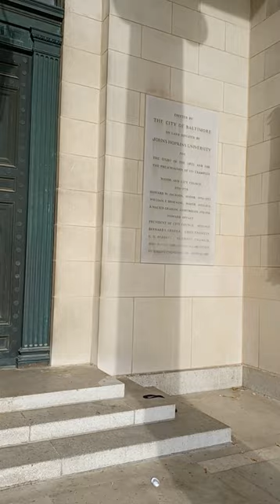Baltimore Museum of Art Entrance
The Merritt Entrance of the Baltimore Museum of Art, located near Johns Hopkins University (JHU).